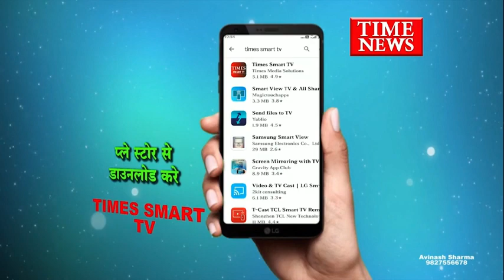कांग्रेस के वरिष्ठ नेता और पूर्व मंत्री सज्जन सिंह वर्मा ने इंदौर प्रेस क्लब में की प्रेस वार्ता